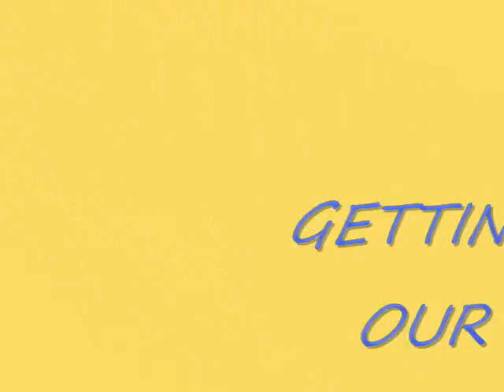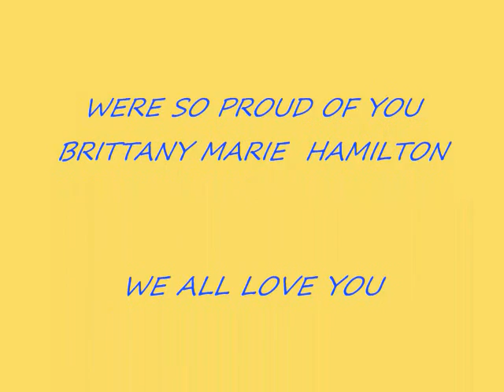GRADUATION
GRADUATION DAY CLASS OF 2009